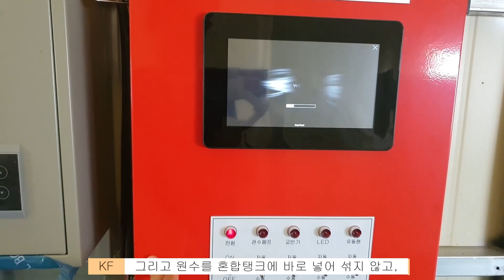40평 공장에 딸기모주 11,500주를 심어보자 1탄 (feat.여름딸기/설향)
안녕하세요 KF농업개발 입니다!!

오늘은 경북 경산에 위치한 한 공장에 양액기설 설치를 다녀왔습니다.
약 40평의 공장동에 2열7단 딸기재배시설을 시공했습니다.
딸기는 대략 11,500주가 재식될 예정입니다.
40평의 공장에 대략 하우스 딸기 600평 가량의 수확량을 낼수 있는데요.

감사합니다.